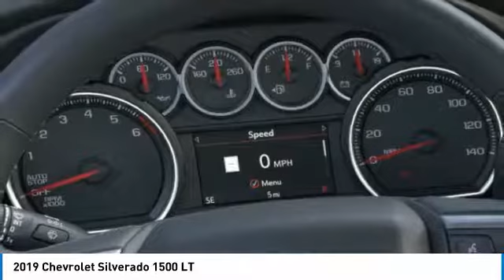2019 Chevrolet Silverado 1500 2019 Chevrolet Silverado 1500 LT FOR SALE in Tomball, TX KG217187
2019 Chevrolet Silverado 1500 LT

Parkway Chevrolet
25500 State Highway 249

Looking for the right crew cab pickup - short bed? Today could be your lucky day. this 2019 Chevrolet Silverado 1500 could be yours.